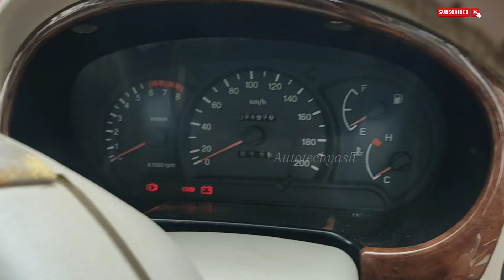Hyundai Accent Starter Problem || गाड़ी का starter रिपेर कैसे करे || How To Repair Car Starter.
hyundai car starting problem,
hyundai verna starting problem,
starting problem hyundai accent,
starter motor wiring,
hyundai accent starter motor and oil cooler remove,
hyundai accent kar ka starter motor kholne ka tarika,
how to hyundai accent starter motor and oil cooler remove,
battery याफीर self starter खराब है।
|starting problem कैसे check करे,
Hyundai accent india
Hyundai accent self problem
Hyundai accent starting problem
hyundai i20 car starting problem,
starter bendix gear problem fix,
hyundai i10 starting problem
starter motor repair
self starter repairing in hindi,
starter motor,self starter repairing,
starter repair,car self starter repair,
self starter motor
how to test a starter motor
self starter repair,how starter motor works
starter motor test,self starter connection
how to repair bolero starter
how to repair car self starter
self starter,self starter motor repair
how to repair bolero starter full repairing,
starter motor problem,starter